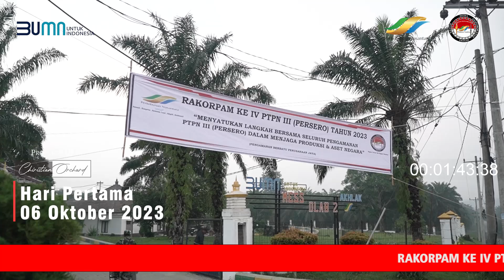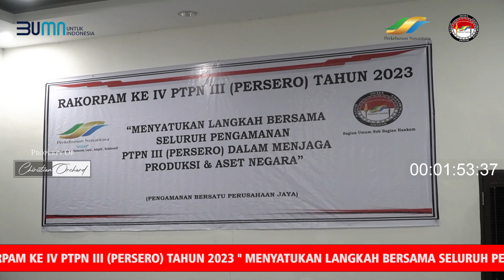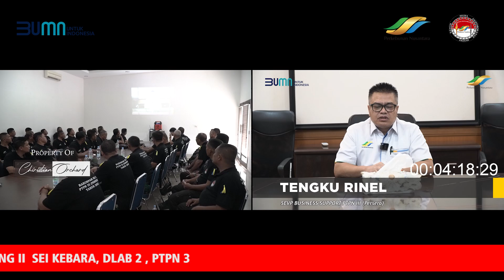LUAR BIASA.....!!! - Rakorpam PTPN 3 (Persero) Gelombang 2..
" Salam BHP Oppers"
Oppers sekalian, kondisi kesehatan DR CO masih belum pulih, dengan optimisme dan berkat Tuhan kondisi kesehatan DR CO pasti akan segera pulih.
Mohon doa dari Oppers sekalian..
Nahhh Oppers,, Selamat Hari Rabu..dan jangan lupa untuk Tetap Bersihkan Hati dan Pikiran, Optimis, Optimis, Optimis dan Optimis!!! ..